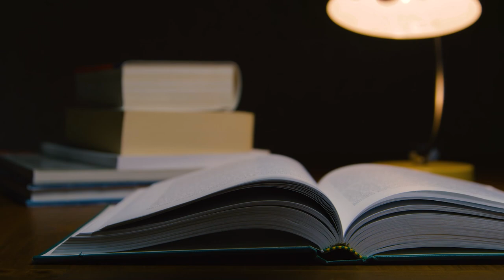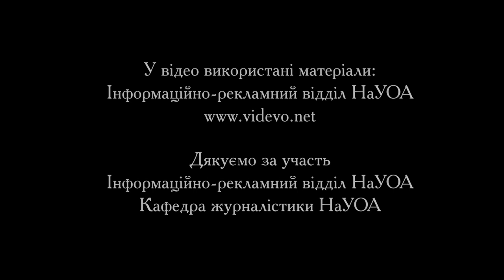Історія доброчесності в Острозькій академії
Усе, що ми знаємо про Острозьку академію пов’язано з доброчесністю. Це якість освіти. Це відсутність корупції. Це запобігання дискримінації. Це важливі принципи, що впливають на навчальний процес. Розповідаємо одну з важливих історичних ліній нашого університету - історію доброчесності.

Приємного перегляду! І пам’ятайте, ОА - це про доброчесність!